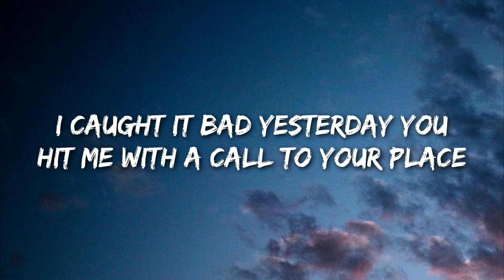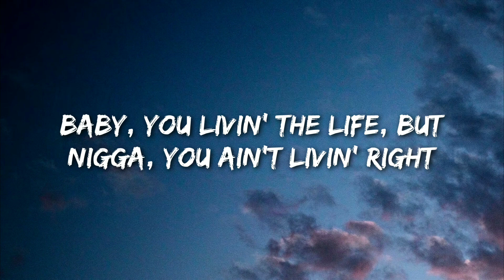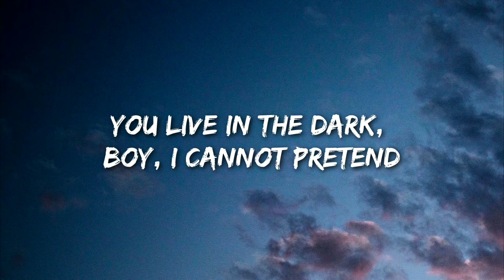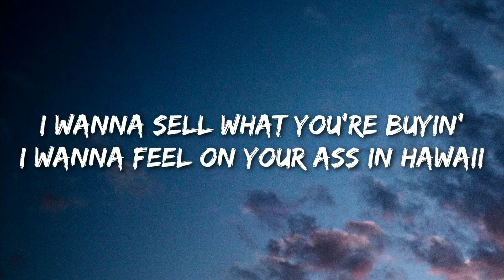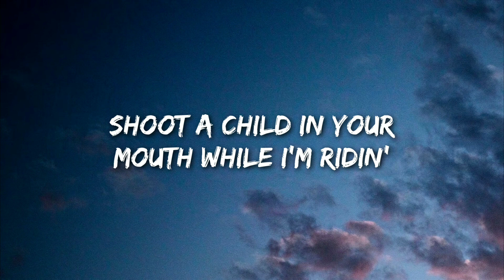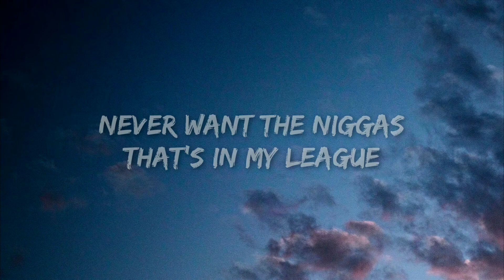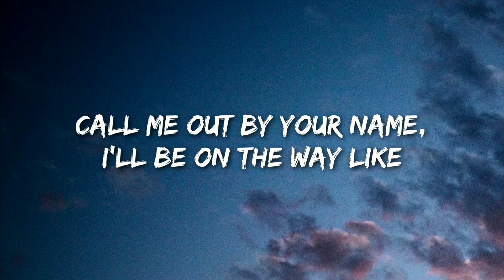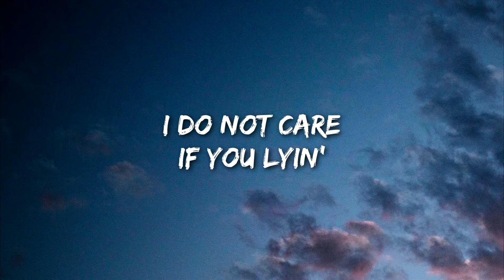Lil Nas X - MONTERO (Call Me By Your Name) (Lyrics)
If any producer or label has been issue with this song or picture, please get in contact with us and we will delete it immediately.

[Verse 2]
Ayy, ayy